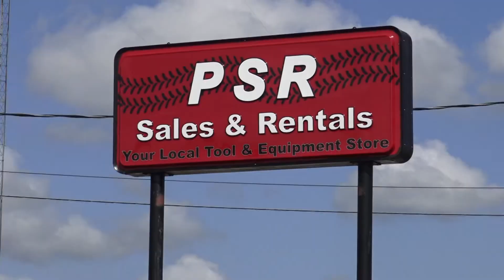PSR Dothan 2020